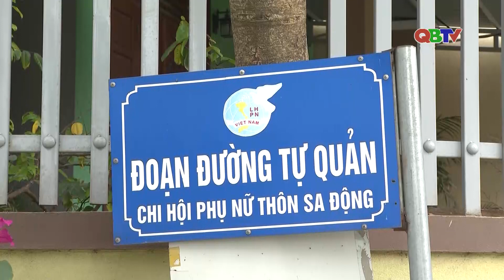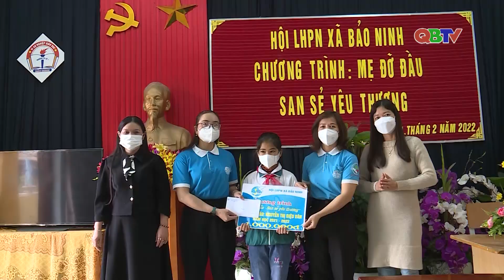Cán bộ tiêu biểu trong phong trào phụ nữ | QBTV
Gặp gỡ người cán bộ tiêu biểu trong phong trào phụ nữ - Chị Nguyễn Thị Hồng Vân, Chủ tịch Hội LHPN xã Bảo Ninh, thành phố Đồng Hới.